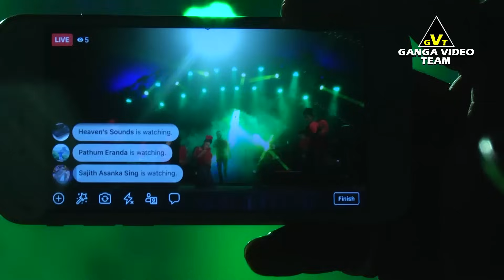Miyadennam Sada - Nilan Hettiarachchi | Seeduwa Bravo | Kandana (Asiri Oba Samata 2020)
ගංගා වීඩියෝ ටීම් වීඩියෝගත කල ප්‍රසංග ඉතා පැහැදිලි HD තාක්ෂණයෙන් අපගේ 🎬 Ganga Video Team YouTube චැනලය ඔස්සේ නරඹන්න...